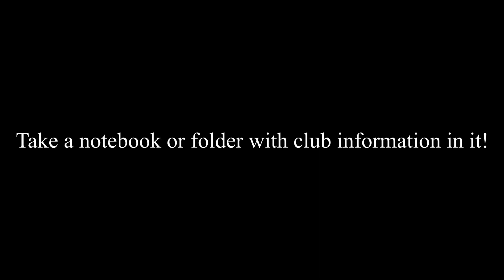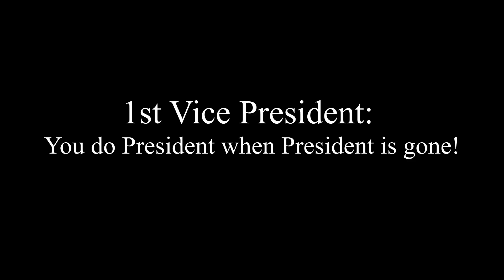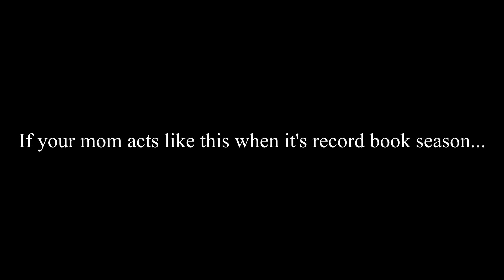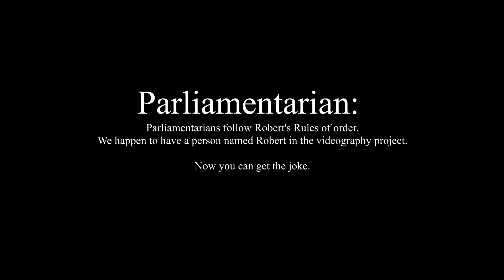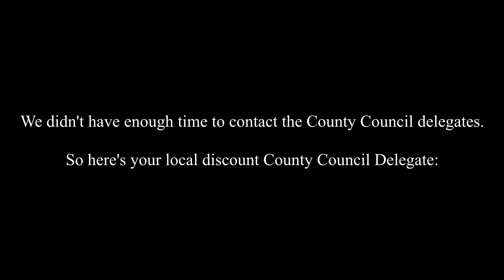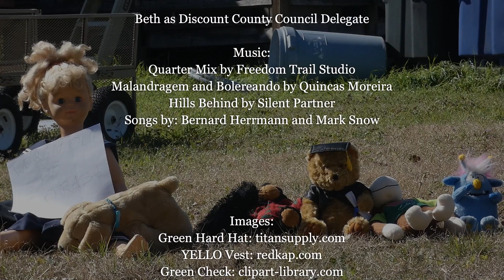How to be a 4 H Club Officer!